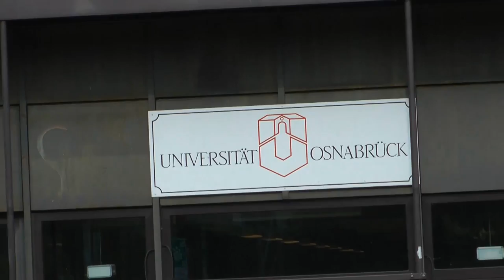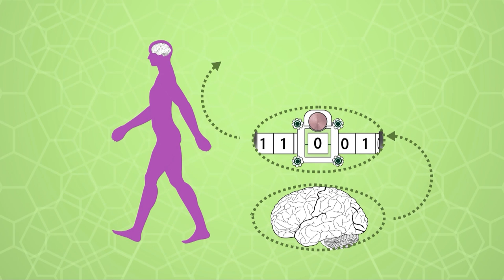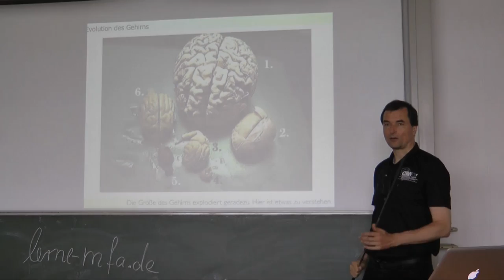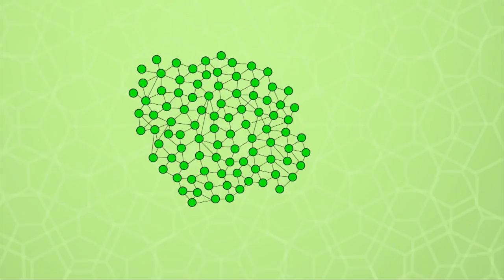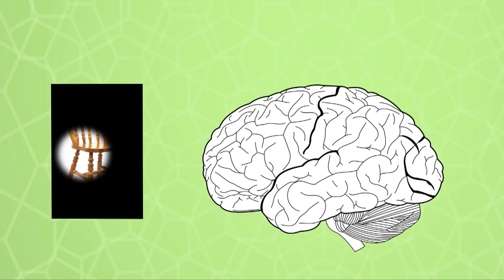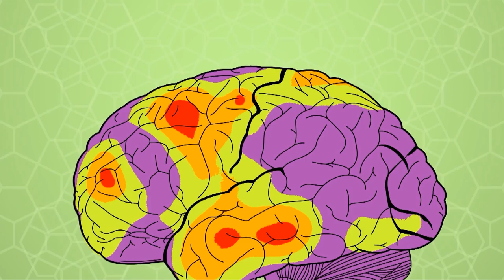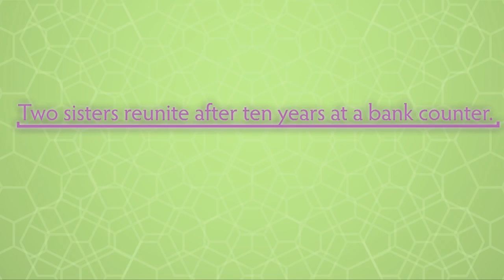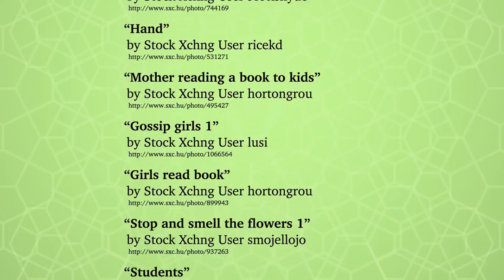What is Cognitive Science? - Was ist Kognitionswissenschaft?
Was ist Kognitionswissenschaft?

Viele Universitäten biete heutzutage Kurse und Studiengänge aus dem Gebiet der Kognitionswissenschaft an. Aber was genau dieses Gebiet ist, können selbst erfahrene Studenten nur mit Mühe beantworten.
Dieser Film, entstanden in einem Studien Projekt von Studenten der Kognitionswissenschaft aus Osnabrück, versucht einen Einblick in die Disziplinen zu geben, aus denen sich die Kognitionswissenschaft zusammensetzt.

What is Cognitive Science?

Many Universities nowadays offer courses or study programs in the field of "Cognitive Science". But when asked to summarize what this field actually is, even senior students struggle to answer.
This movie, created by Cognitive Science students from Osnabrück, Germany, tries to give an insight into the different disciplines that make up their subject of study.

We are especially grateful to all interviewees
 Prof. Dr. Achim Stephan
 Prof. Dr. Sven Walter
 Prof. Dr. Peter König
 Prof. Dr. Gordon Pipa
 Prof. Dr. Joachim Hertzberg
 Prof. Dr. Kai-Uwe Kühnberger
 Prof. Dr. Gunther Heidemann
 Prof. Dr. Oliver Vornberger
 Prof. Dr. Nikola Kompa
 Prof. Dr. Peter Bosch
 Prof. Dr-Ing. Claus Rollinger

Narrated by Robet L. Muil